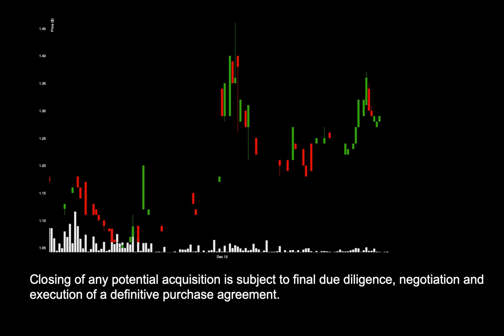NEWS: REBN Expands To South Korea Acquisition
News for REBN: REBN Expands To South Korea Acquisition